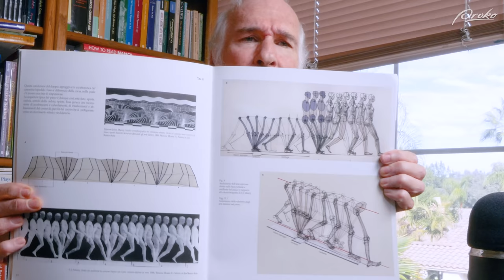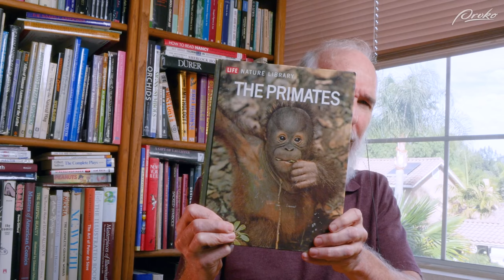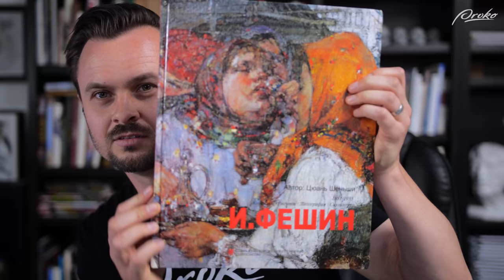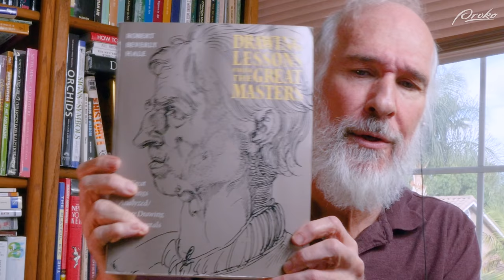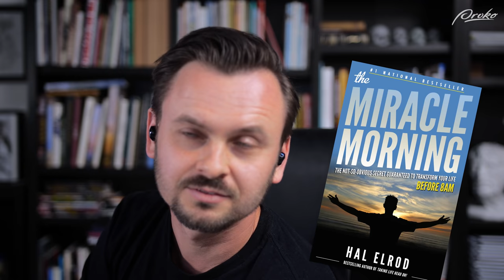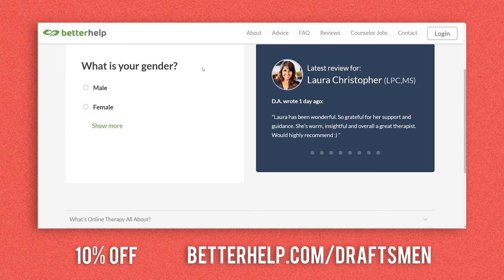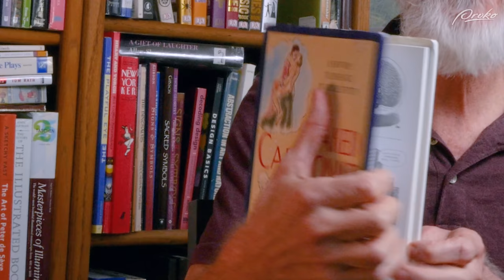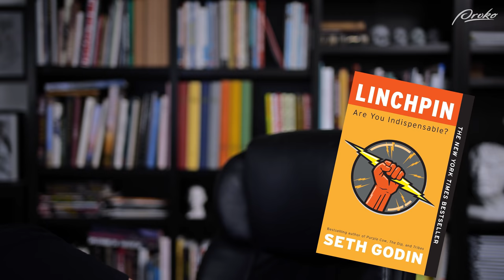A Few of Our Favorite Books - Draftsmen S2E35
It’s the last episode of the season! Before Stan and Marshall go on break they share with you some of their favorite books that they recommend reading. Some of them are art related, business, marketing, fiction, and self help books. If you’re interested in picking up any of these check out the full list of books below.

Timecodes:
00:00 - Intro
02:53 - Today’s subject: Books!
03:44 - Past Draftsmen Episodes about books
09:45 - Series of Books
14:57 - Collections of Art
18:40 - “Art of” Books
29:19 - Art Instruction
33:11 - Taking Notes
38:32 - Self Help
01:14:22 - Fiction Books
01:16:08 - Books on Creativity
01:28:47 - Machine Generated Book Summaries

UPDATE: As of now, bpib.com (JVJ Publishing) is no longer fulfilling orders.

Building Art Communities, Picture Clarity, and Finding Art Mentors – Draftsmen S1E13

“Art of” Books:

The Tarzan Chronicles
The Art of Pixar
The Art of Up
The Mandalorian - Art & Imagery
Norman Rockwell - Behind the Camera

Art Instruction

Alla Prima II by Richard Schmid
Color and Light by James Gurney
Imaginative Realism by James Gurney
Drawing Manual by Glenn Vilppu

Self Help

The Miracle Morning by Hal Elrod
The One Thing by Gary Keller
Man’s Search for Meaning by Viktor E. Frankl
The Talent Code by Daniel Coyle
The 4-Hour Workweek by Timothy Ferriss
I Will Teach You to be Rich by Ramit Sethi
Linchpin by Seth Godin
The Practice by Seth Godin
Tribes by Seth Godin
Purple Cow by Seth Godin
Zero to One by Peter Thiel
The E Myth by Michael Gerber
Gary Vaynerchuk

Fiction

Off To Be The Wizard by Scott Meyer
Ready Player One by Ernest Cline
The Martian by Andy Weir